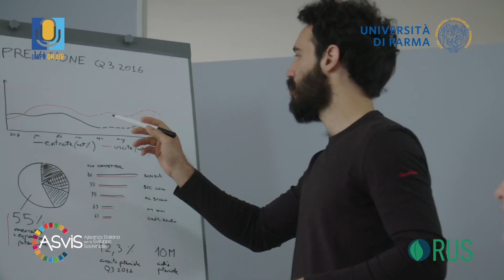Agenda ONU 2030_ 17 Obiettivi